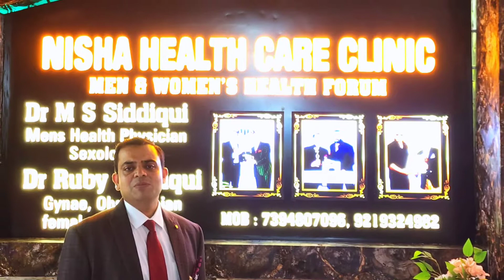Welcome to New Branch of Nisha Health Care Clinic in Lucknow | Dr. MS Siddiqui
Welcome to New Branch of Nisha Health Care Clinic | Dr. MS Siddiqui

➼ Hey there, Video from Nisha Health Care Clinic -Dr. M.S. Siddiqui (Sexologist)

👍 Like, follow and drop us a message anytime

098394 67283